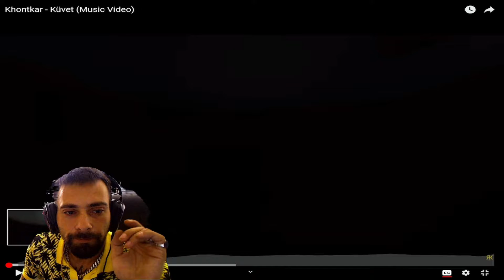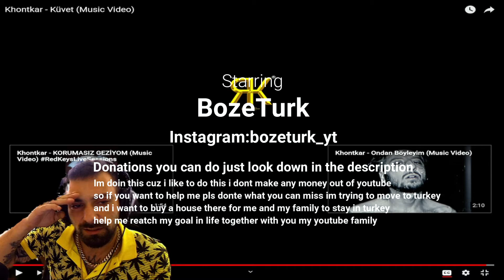BozeTurk Reacting to (Khontkar - Küvet) Türkçe music reaction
(Official video)